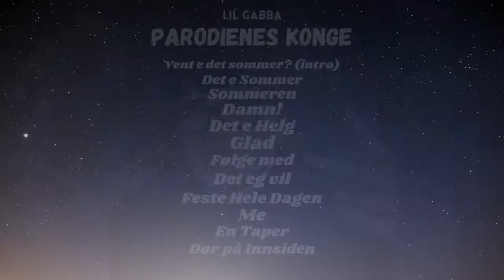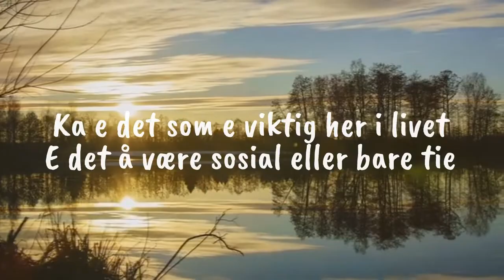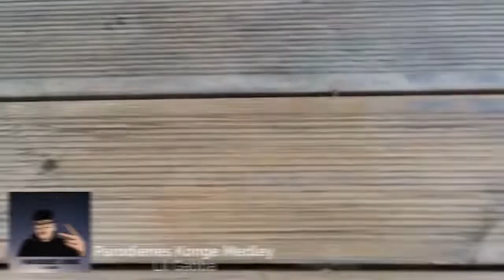Kapittel 1 Oppsummert, Kapittel 2 starter på Fredag.